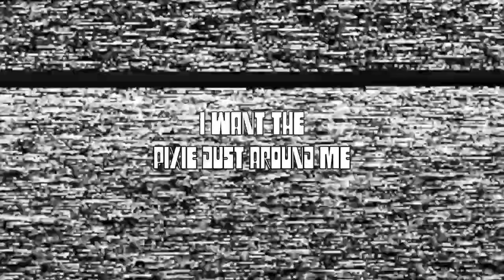Pixies (Dust) Official Music Video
🎧 Stream Our Latest Album 🎧

The Pixies are an epic band, so this song was a blast to make.  Dino Dave specializes in the music of Black Francis and did some awesome vocal tricks and lots of wild guitar noise.  We hope you enjoy the music video as much as we enjoyed making this song.